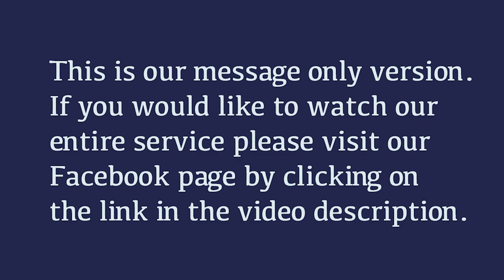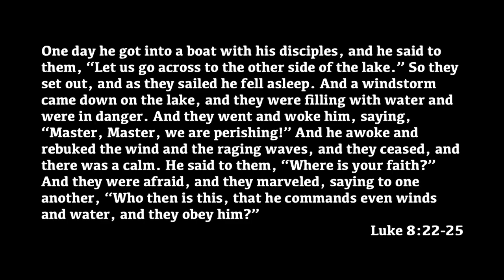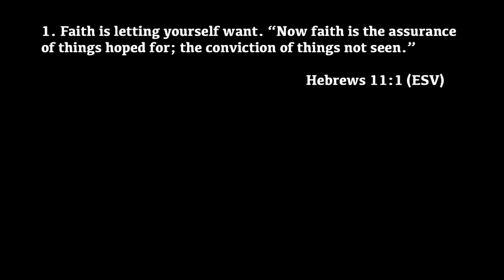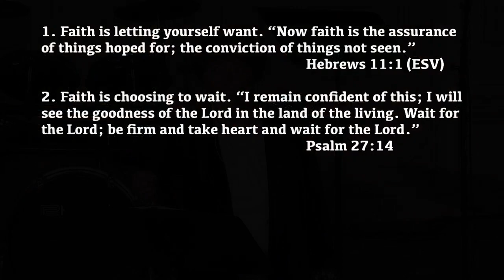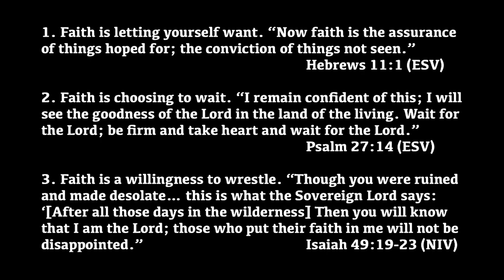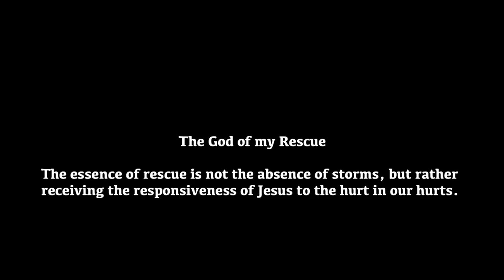The Perfect Storm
Message by Sharon Hersh
Cover Photo Credit: Andrew Beatson